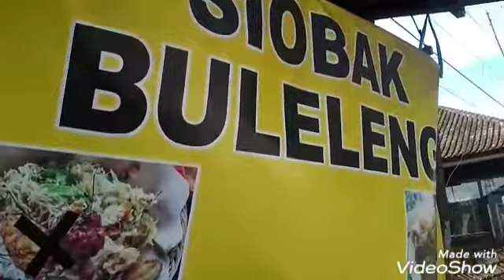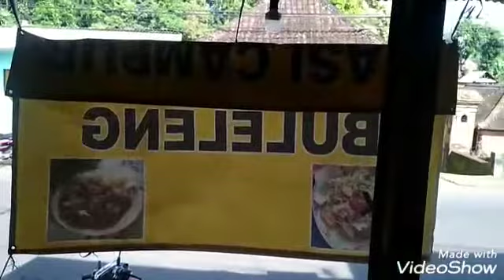SIOBAK BULELENG DI TAMPAKSIRING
kuliner tradisional khas buleleng yaitu siobak buleleng kini ada di tampaksiring...lokasinya strategis di jalan raya tampaksiring. ... mari kunjungi bagi yg gemar kuliner. ...
enak mantapnya